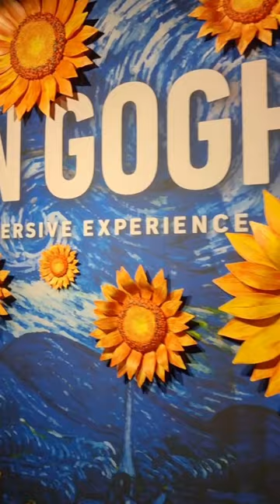We stepped INTO a Van Gogh painting at the Van Gogh: The Immersive Experience in Singapore!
[INSDIE LOOK] The highly raved 𝐕𝐚𝐧 𝐆𝐨𝐠𝐡: 𝐓𝐡𝐞 𝐈𝐦𝐦𝐞𝐫𝐬𝐢𝐯𝐞 𝐄𝐱𝐩𝐞𝐫𝐢𝐞𝐧𝐜𝐞 is now in Singapore, marking its debut launch in Southeast Asia at Resorts World Sentosa!

Here's a sneak peek into the amazing experience at its Opening Preview. Expect 360° projections, +1,000m² screens, VR experience & more to give you a fully immersive experience!

This immersive art experience promises something fresh for everyone to encounter!

📍 Resorts World Sentosa, B1 The Forum
📅 1 Mar - Jun 2023
💲 From $15 per pax